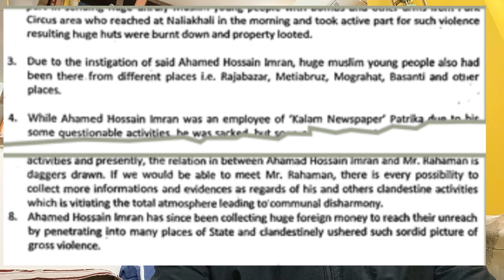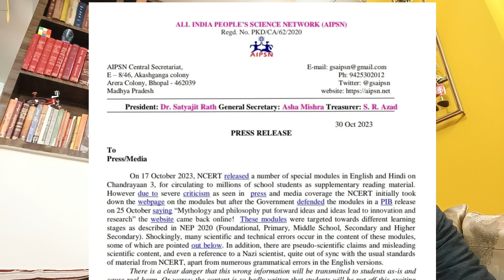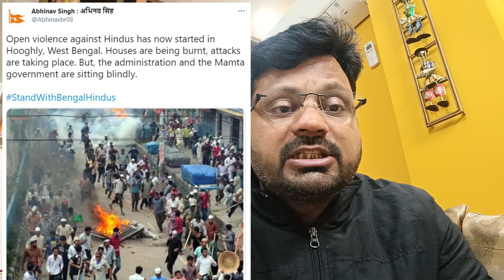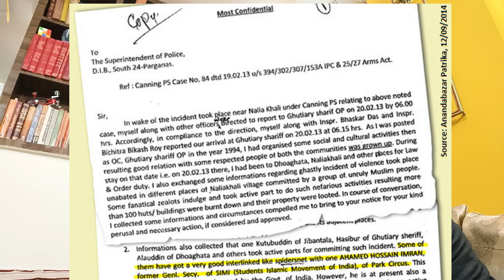संदेशखाली से पहले भी 'ममता की छाँव में' रहे अपराधी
तृणमूल कांग्रेस के फ़रार नेता शेख़ शाहजहान पर सबसे बड़ा आरोप कोई वित्तीय घोटाला नहीं जिसकी वजह से प्रवर्तन निदेशालय की एक टीम 5 जनवरी 2024 को उससे पूछताछ करने संदेशखाली पहुँची थी जब उनके साथ नेता के गुर्गों ने मारपीट की। शेख़ के ख़िलाफ़ सबसे बड़ा आरोप है गाँव की महिलाओं को अय्याशी के लिए उठवा लेना और कुछ दिनों तक लगातार बलात्कार के बाद उसे घर वापस छोड़ आना।

लेकिन तृणमूल कांग्रेस का पहला ग़ुंडा नहीं है शेख़ शाहजहान। ममता बनर्जी सरकार इतनी निर्लज्ज है कि उसने एक घुसपैठिए जासूस तक को राज्य सभा के रास्ते भारत की संसद में भेजने की कोशिश की थी।

तृणमूल कांग्रेस शासित पश्चिम बंगाल की अंधेरगर्दी के अहमद हुसैन वाले अध्याय पर रोशनी डाल रहे हैं पत्रकार व स्वधर्म के सहनिदेशक कुमार श्रीकांत।